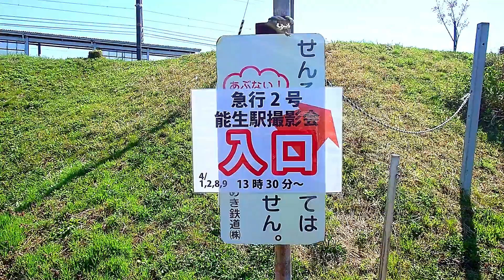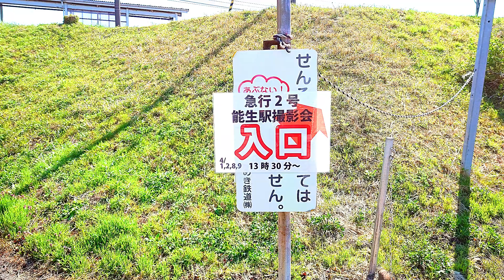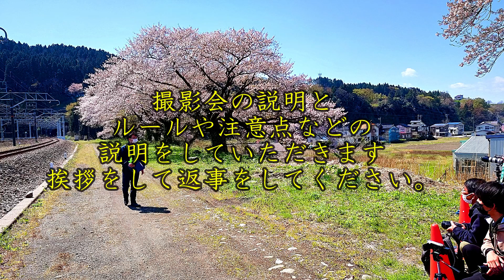急行2号【クハ455系とクモハ431系（+クハ412）】能生駅撮影会2023.4.9